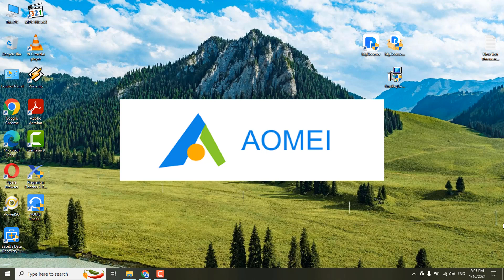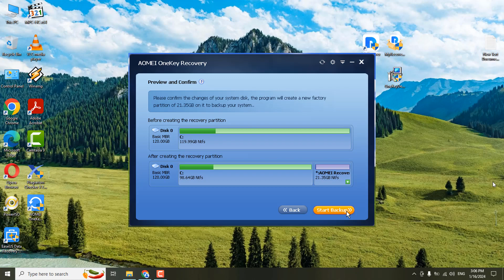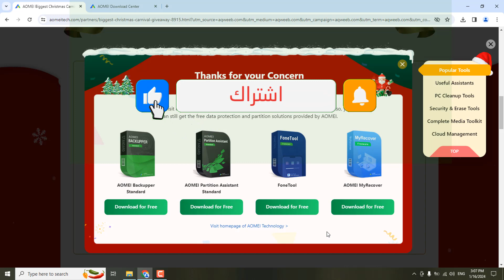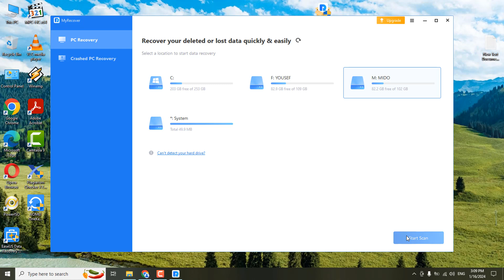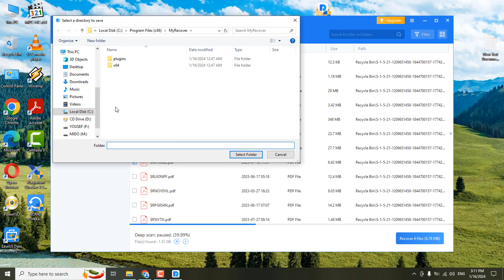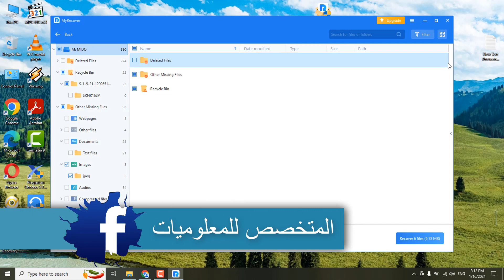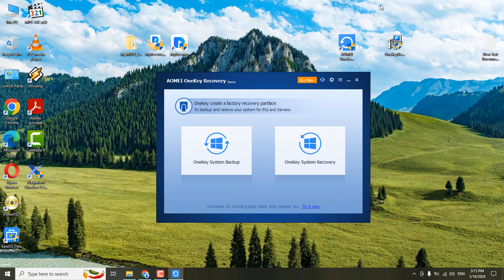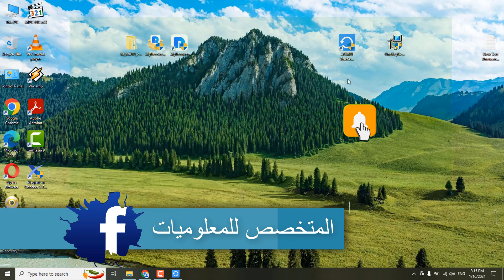طريقة استعادة الملفات المحذوفة من الهارد بعد التهيئة مجانا 🤩 (مضمونة 100%)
تحميل البرنامج
- الحل النهائى والامثل لاسترجاع الملفات المحذوفة بشرح كامل ومجاني ومفصل وكيفية تحميله وتثبيته واهم الاعدادات 🤩
افضل برنامج استرجاع الملفات المحذوفة
برنامج استرجاع الملفات الممسوحة
برنامج استرجاع الصورة المحذوفة للابد
كيفية استرجاع الملفات المحذوفة للابد
برنامج إسترجاع الملفات المحذوفة من الحاسوب حتى بعد الفورمات
الحل النهائى لاسترجاع الملفات المحذوفة للابد وبطريقة امنة مجانا ولمدى الحياه 👌👌
رابط الصفحة الشخصية بالفيس بوك